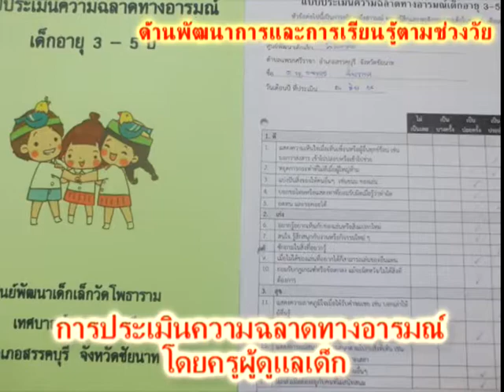ศพด วัดโพธาราม 3พัฒนาการตามวัย